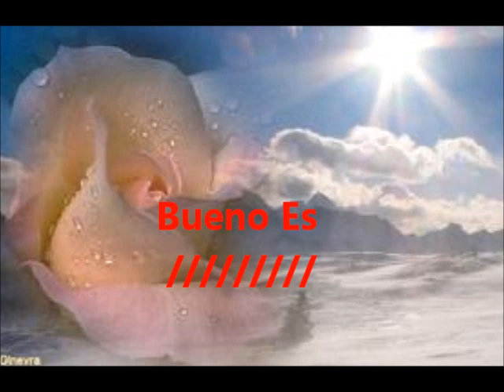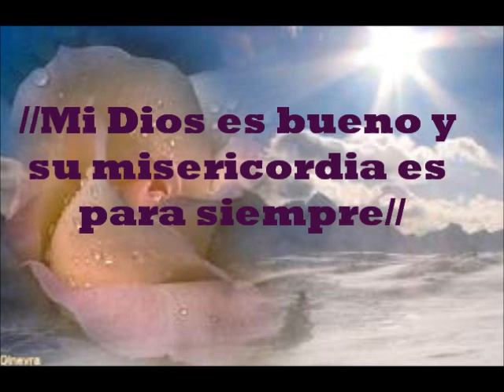Mi Dios es Bueno-New Wine